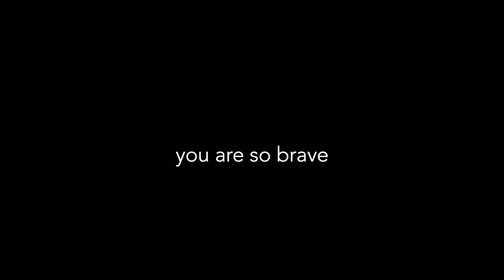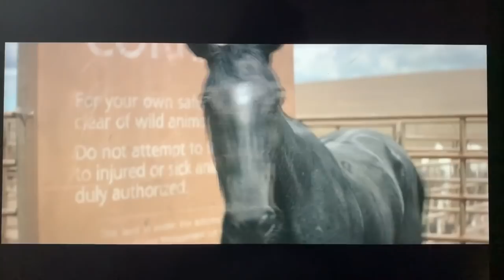Equestrian Watches Black Beauty (parody) 😂